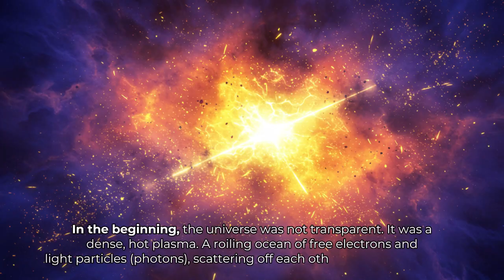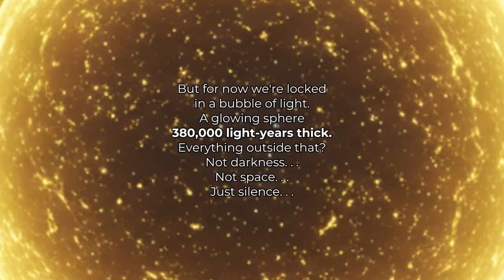CMB: The Wall Even JWST Can't Break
We’ve built the most powerful telescope in history, i.e. JWST,  and still we can’t see the Big Bang. In this episode of Mind Bender, we take you to the very edge of cosmic visibility — the Surface of Last Scattering, a glowing wall of light that blocks our view of the universe’s true origin. But what lies beyond that wall? And is there a way to see through it?

Join us as we uncover:
● Why photons couldn’t travel in the early universe
● What the Cosmic Microwave Background really shows us
● And how future technology — like neutrino telescopes — might one day let
us peek behind the cosmic curtain

If you've ever asked "What happened at t = 0?" — this is the episode for you.